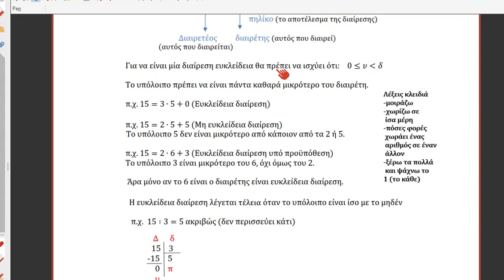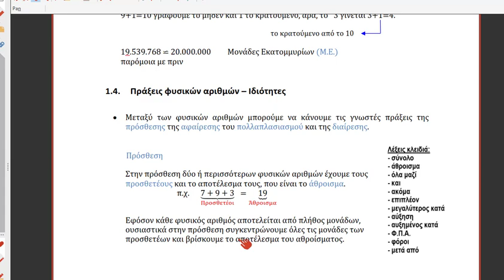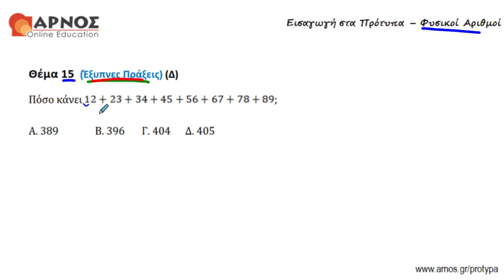Μαθηματικά για Πρότυπα Φυσικοί Αριθμοί Θέμα 15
Σε καλωσορίζουμε στα Μαθήματα Προετοιμασίας για την Εισαγωγή σου στα Πρότυπα Γυμνάσια ή τη συμμετοχή σου στις εξετάσεις Ιδιωτικών Σχολείων για Υποτροφίες. Μαζί διδασκόμαστε απλά και κατανοητά τους Φυσικούς Αριθμούς. Στο Κέντρο Arnos Online Education, με συντεταγμένη μεθοδολογία και εμπειρία στο ύφος και τις απαιτήσεις της διδακτέας - εξεταστέας ύλης, αναλαμβάνουμε και χτίζουμε την επιτυχία σου, με:

* Online Τμήμα
* Ιδιαίτερα Μαθήματα
* Προετοιμασία εξετάσεων